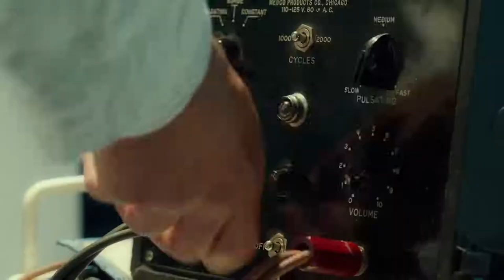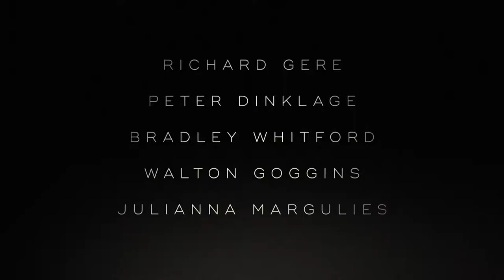MOVIE TRAILER | THREE CHRISTS 2020 Movie Trailer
Three Christs follows Dr. Alan Stone who is treating three paranoid schizophrenic patients at the Ypsilanti State Hospital in Michigan, each of whom believed they were Jesus Christ. What transpires is both comic and deeply moving.

Director: Jon Avnet
Writers: Eric Nazarian, Jon Avnet, Milton Rokeach (book "The Three Christs of Ypsilanti")
Stars: Richard Gere, Peter Dinklage, Bradley Whitford